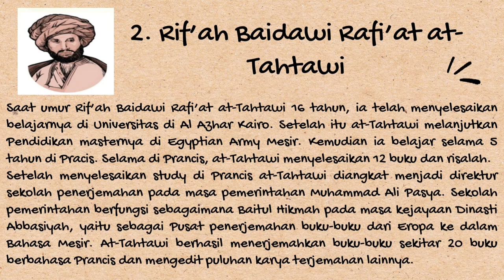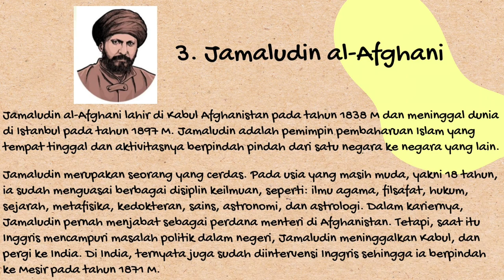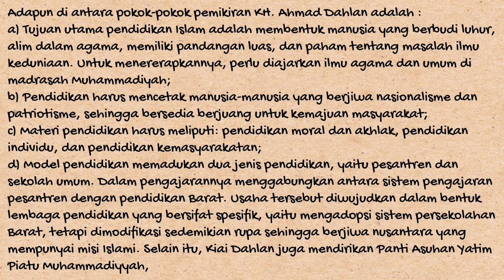Peradaban Islam Masa Modern